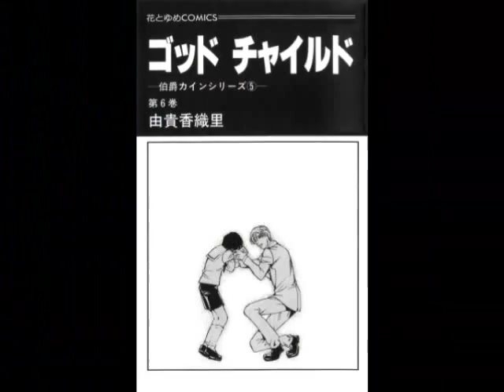Move your body Cain and Riff